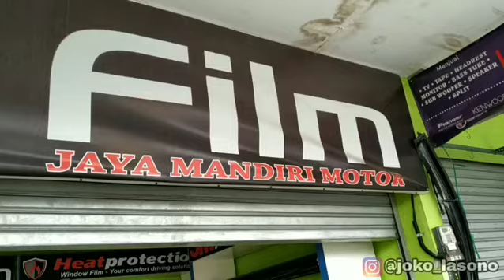Iklan jaya mandiri motor